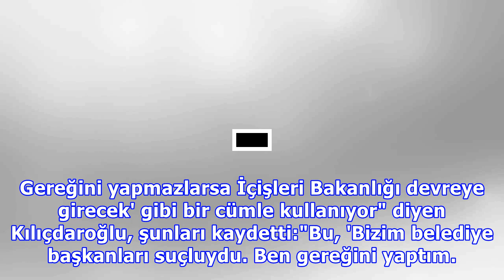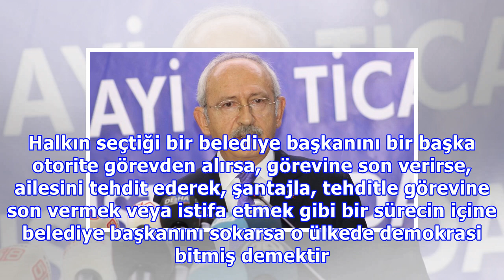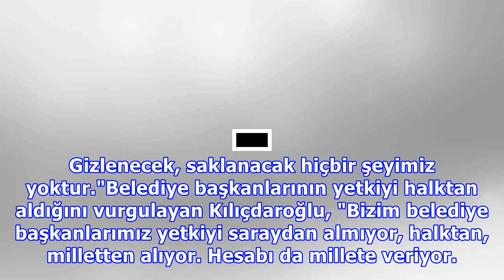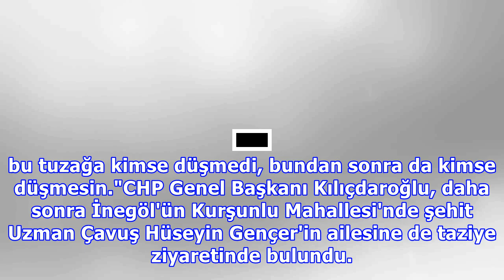erdoğan : Kılıçdaroğlu'ndan erdoğan'a 'belediye' cevabı!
Kılıçdaroğlu'ndan erdoğan'a 'belediye' cevabı!